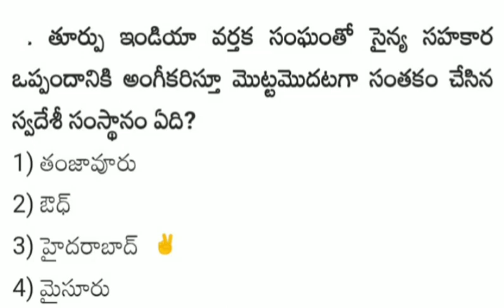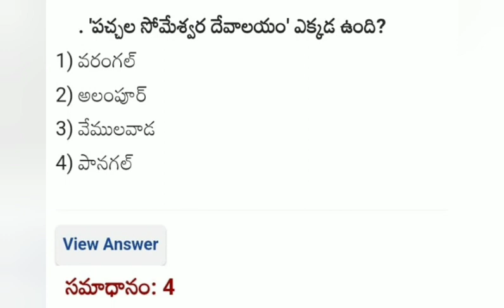పచ్చల సోమేశ్వర ఆలయం ఎక్కడ ఉంది 🤔